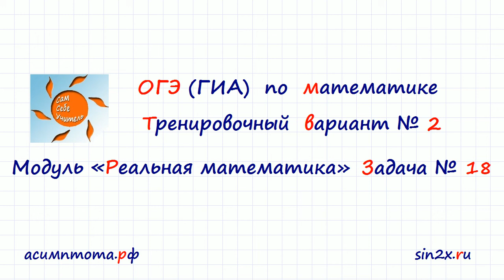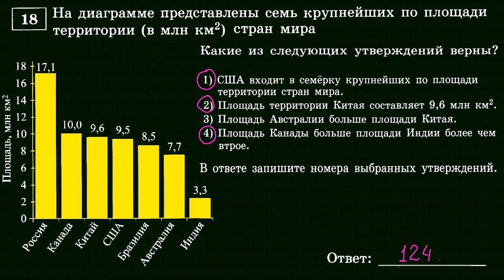ОГЭ вариант-2 #18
ОГЭ по математике. Тренировочный вариант 2. Задача 18. Поддержать Проект